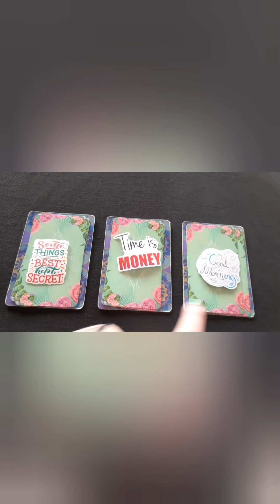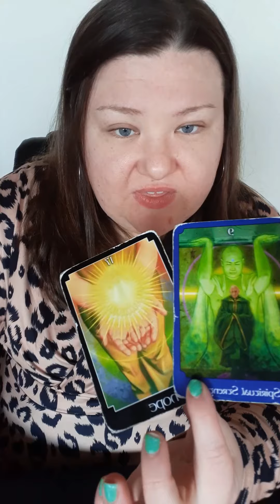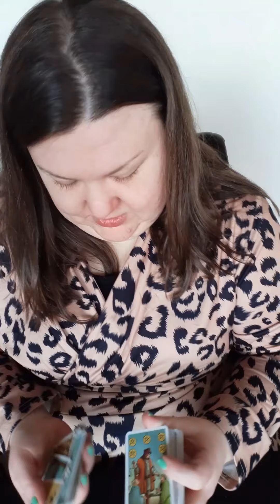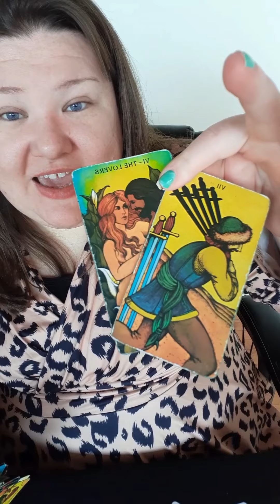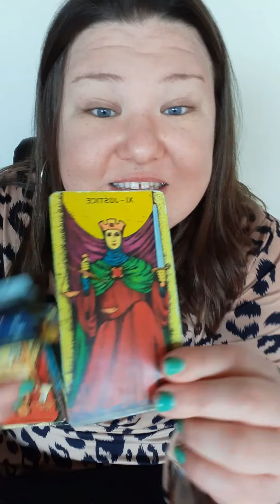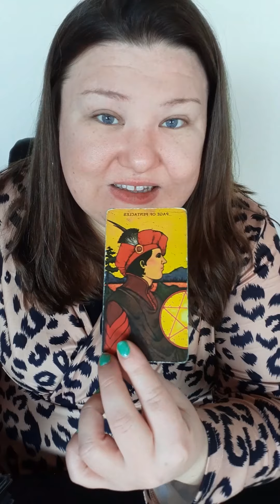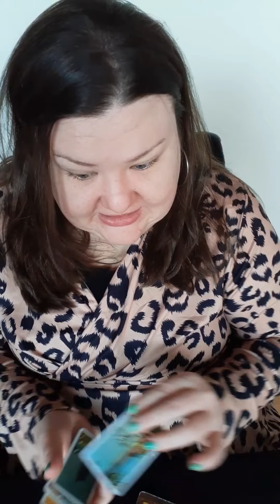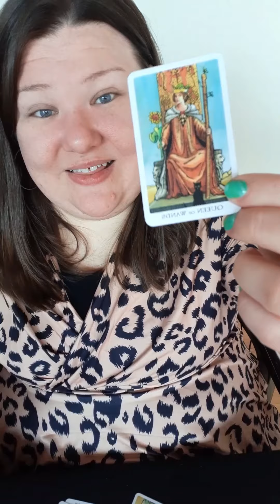💕 Who is in LOVE with You!? 🤔| PICK A CARD READING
H E R   W I T C H Y   V I B E S

As the adopted, black sheep of the family, I bounced around from school to school and could never keep any friends.

I was threatened with bootcamp and juvy due to adolescent rage and violence.

Religion was supposed to be a place of comfort, but instead, the Church Pastor, (my grandfather) taught me that the old testament god was full of anger, wrath, condemnation and required worship.

After so many arguments with my grandparents about why I am not allowed to ask questions, I left the Pentecostal church at 16.

Then, at 23 years old, in hopes of getting off anti-anxiety and anti-depressant medications, a co-worker suggested 'meditation'.

When I told my family and Pastor about meditation, they told me it was the doorway to devils and that I would be allowing satan into my life.

...but they didn't understand how sad and miserable I already was. I felt I already HAD the devil in my life.

So, I did it anyway.

Within 3 meditation attempts, I had a spontaneous, out-of-body experience. I danced with and spoke telepathically to a Holy being of bright, white light.

This changed my life immediately and initiated my dark night of the soul.

As I started to awaken, I saw things like dead people, orbs, more strange beings of Light, incubus' demons, the Mandela effect, and even aliens. Yet, I was alone in dealing with all of it.

Some people believed me, and most did not. I received death threats from Christians, public humiliation from those in the Spiritual community, and cyber bullying from people that have opposed me at every turn.

Then, in 2019, I experienced a near death experience. I got to come back to life in order to help lost souls during these unprecedented times on Earth.

My psychic abilities came online after this event. Gifts such as mediumship, remote viewing, astral travel, prophetic dreams, manifestation and viewing past and future akashic records.

I met my Twin Flame the month after my N.D.E. and it caused me to go through yet another awakening. Our meeting caused me to file for divorce from my husband that I had been with for over 8 years.

I now live my life as a full time Tarot Reader and Spiritual Advisor during the Great Awakening for the planet.

I work with ArchAngels, Spirit Guides, Ascended Masters and Ancestors to help people understand their new psychic gifts and step into their true, divine power.

(Current Pricing for Feburary 2022)

💤 Dream Interpretation
      An in-depth, detailed written email
      of the interpretation of your dream
      $33.33 USD

💕 30 Minute LIVE! YouTube Reading
      (Ask as many questions as time
       Permits via personal Livestream
       On YouTube with Live text chat :)
      $77.77 USD

🤲 Energetic Chakra Cord Removal
      (Divine Energy Work is performed
      remotely. I work with AA Michael
      in removing cords of
      attachments at the root. Session
      includes a written summary.)
      $77.77 USD

💋 60 Minute In-Depth Tarot Reading
      $111 USD

💬 60 Minute LIVE! Spiritual Coaching
      One-on-One Session via Zoom
      $111 USD

💟 Step 1

💟 Step 2

Thank you for choosing me to work with you! 💚

M Y    P A T R E O N

💟 Over 150+ Exclusive Videos!

💟 Readings for Twin Flames, High
      Priestesses, Witches & Starseeds

💟 A Free Reading each month for
      a random lucky Patron :)

If my readings resonate, and you're willing to pay it forward, may the Divine bless you infinitely!

Jennifer France
3300 Odd Fellows Rd.

At 250 subbies, I'm giving away a free  Reading to a Lucky subscriber 💋

💞 Pile 2- 12:33

🥰 Pile 3- 24:47